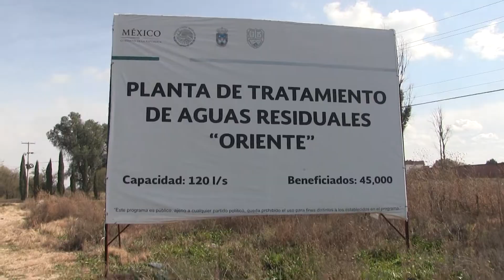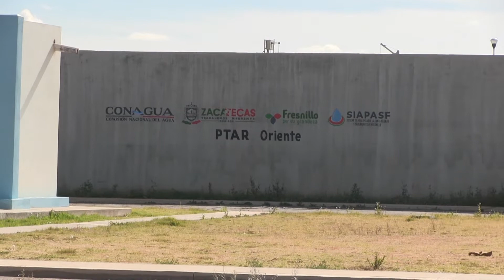Por sexta ocasión la Planta Oriente de Aguas Residuales es víctima de robo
La Planta de Tratamiento de Aguas Residuales “Oriente”, por sexta ocasión fue víctima de la delincuencia, en donde los amantes de lo ajeno lograron llevarse cable de cobre.

Por consecuencia generó que la planta dejara de operar.